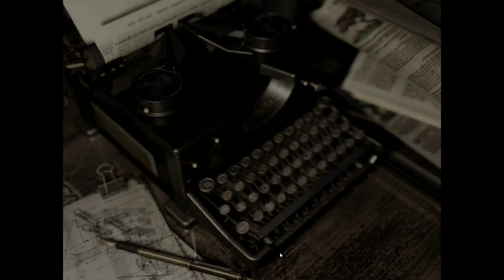Resident Evil Silent Gameplay No Commentary Part 1